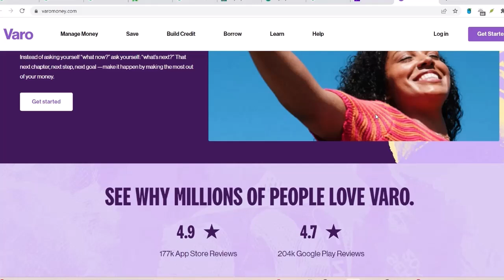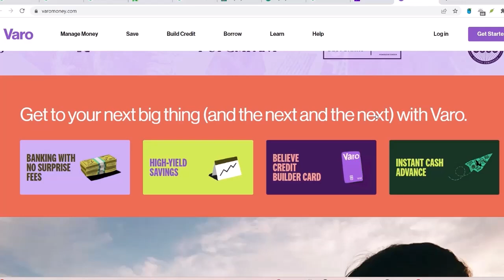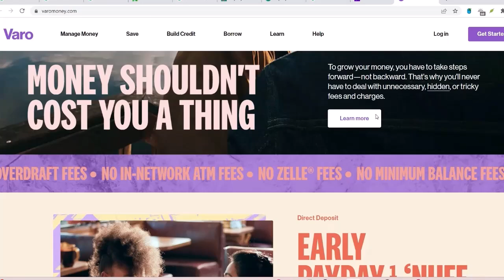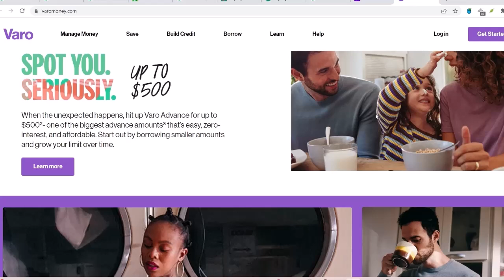Is Varo bank fintech?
In this video we dive into the deep about Is Varo bank fintech      ,